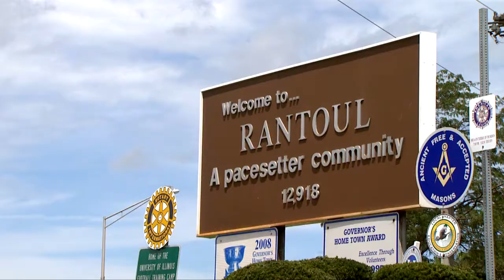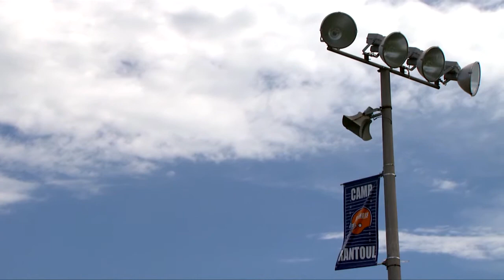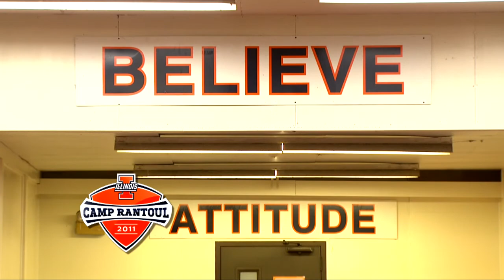"Camp Rantoul" - Episode 1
Watch the start to the 2011 Illinois Football Training Camp.